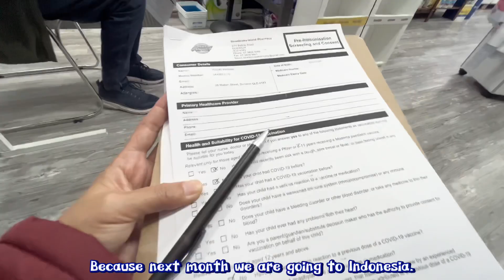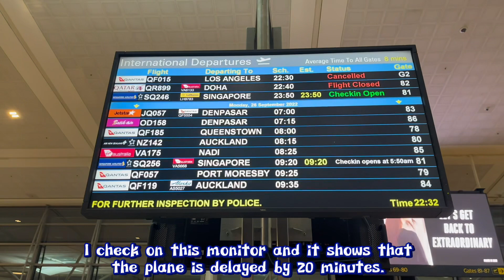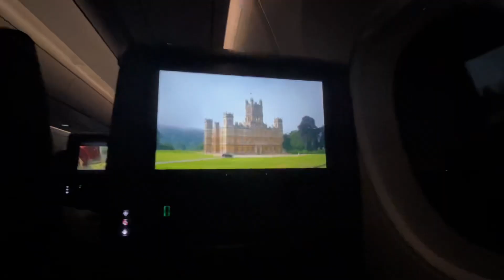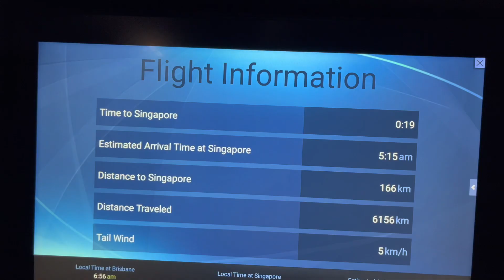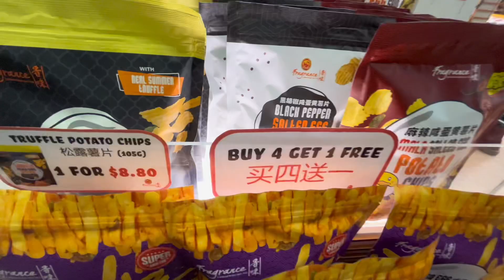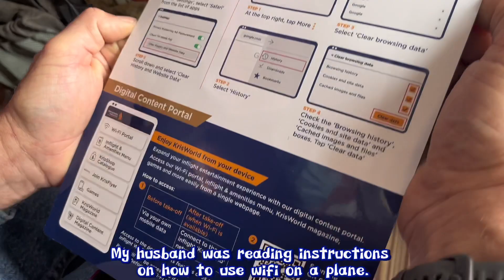Akhirnya suami bule kembali ke Indonesia lagi!!!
Hi Bestie,
Perjalanan panjang dan melelahkan namun kami berdua senang sekali bisa kembali ke Indonesia dan bertemu keluarga dan sahabat. Di video kali ini saya mau tunjukkan ke kalian aktifitas saya selama perjalanan ini, fasilitas dan kegiatan saya selama menunggu di airport Brisbane maupun Airport Singapore.
Semoga videonya menghibur dan bermanfaat!

Terima kasih.
Hi Besties,
The journey was long and tiring but we are both very happy to be back in Indonesia and to meet family and friends. In this video, I want to show you my activities during this trip, the facilities and activities while waiting at Brisbane airport and Singapore Airport.
I hope the video is entertaining and useful!

Bestie di Aussie.